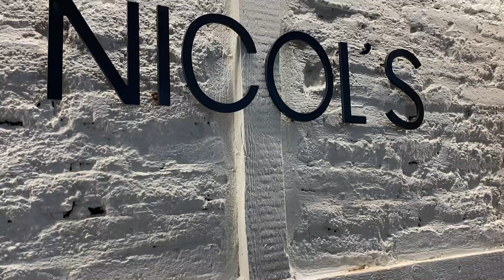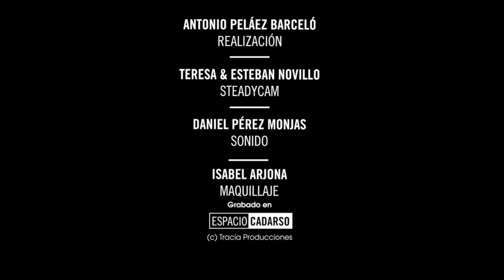Escotes con Pilar Sainz y alianzas con Joyerías Nicols - TODAS LAS HISTORIAS DEL MUNDO - DéjateTV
Déjate de Historias TV presenta una nueva edición de "Todas las historias del mundo" en la que tratamos temas de actualidad. Hoy hablamos de escotes con Pilar Egea de Pilar Sainz y de alianzas con Daniel Nicolás de Joyerías Nicols

Dirige y presenta: María José Peláez.
Intervienen: Daniel Nicolás (Director Comercial de Joyería Nicols) y Pilar Egea (diseñadora de moda en Pilar Sainz).